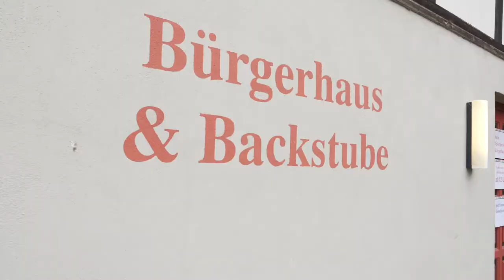Obstfest Tiefengruben Imagefilm / Weimarer Land Tourismus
Weimarer Land / Ursprung * Geist * Entfaltung

Das unter Denkmalschutz stehende Rundplatzdorf Tiefengruben lädt jährlich im Oktober zum traditionellen Obstmarkt. Die Tiefengrubener öffnen ihre Höfe, bieten das ökologisch zertifizierte Obst und Gemüse sowie Säfte, Liköre und Marmeladen feil und backen wagenradgroße Kuchen im dorfeigenen Steinbackofen. Die historische Handobstpresse und andere landwirtschaftliche Gerätschaften aus Uromas Zeiten sind in Betrieb.
Produzenten aus der Region demonstrieren ihr Handwerk, es wird gesungen, getanzt und gefachsimpelt – beispielsweise über seltene und fast vergessene Obstsorten. Über 90 sind es immerhin, die auf den Streuobstwiesen rund um Tiefengruben wachsen. Einblick darüber gibt auch der Lehrpfad auf dem Ringweg um das Dorf.

Videoproduktion: Studio17 / Roman Möbius - Nicole Bader
Kunde: Weimarer Land Tourismus e.V